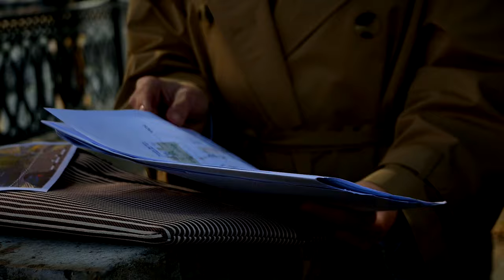Городские часы, расположенные на улице Трехсвятской, будут установлены на новом месте